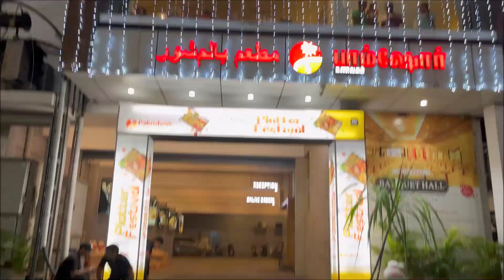My birthday vlog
palmshore restaurant shorts👆